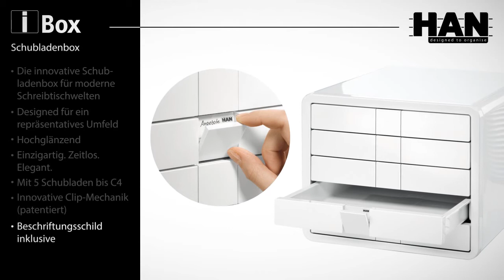Schubladenbox Han 1551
leichtlaufende Schubladen mit Auszugssperre, durchgängig geschlossener Boden ideal auch zur Organisation von Kleinteilen, sicherer Stand durch rutschfeste und möbelschonende Gummifüße